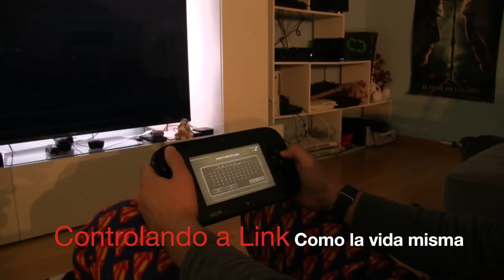The Legend of Zelda Twilight Princess HD Análisis en ESPAÑOL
PROMOCIÓN CANAL: Vida de chica española en Japón.

Primer análisis de un videojuego para el CANAL. DHH analiza Zelda Twilight Princess. Para muchos está considerado el mejor Zelda que se ha creado. ¿Lo será? Lo que si está claro es que ese permiso se lo tiene que ganar y su rival más poderoso es su padre espiritual: Ocarina of Time. Espero que disfrutéis con el video tanto como lo hice yo. Nos leemos en los comentarios.